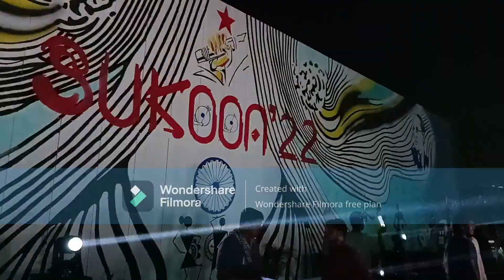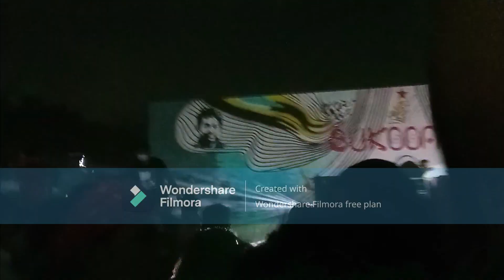//SUKOON // 2022// UNIVERSITY OF HYDERABAD// STUDENTS FESTIVAL // DJ NIGHT//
//సుకూన్ // 2022// యూనివర్శిటీ ఆఫ్ హైదరాబాద్// స్టూడెంట్స్ ఫెస్టివల్ // DJ నైట్//